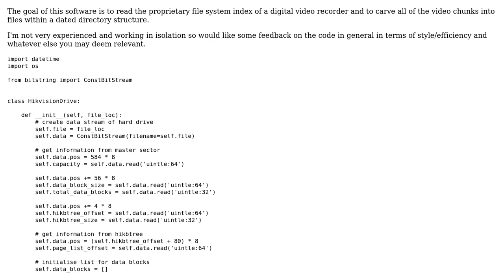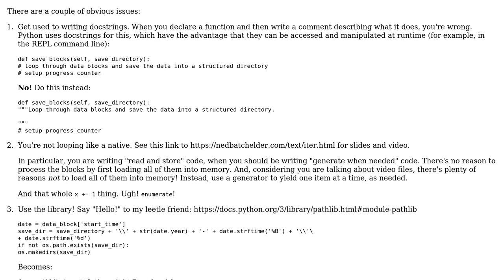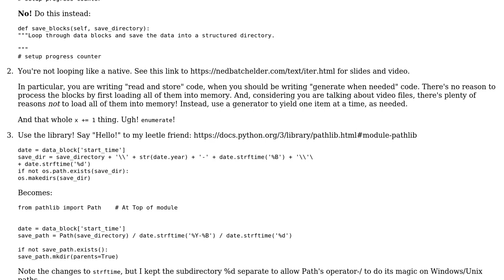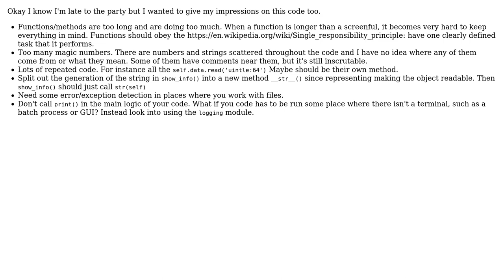Reading a proprietary file system and creating files (2 Solutions!!)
Reading a proprietary file system and creating files

With thanks & praise to God, and with thanks to the many people who have made this project possible! | Content (except music & images) licensed under CC BY-SA | Music | Images & others | With thanks to user Snowbody user DanWheeler user aghast and the Stack Exchange Network Trademarks are property of their respective owners. You are responsible for your own actions.